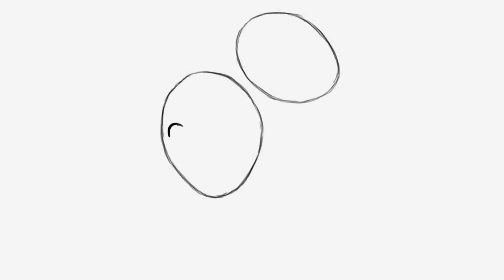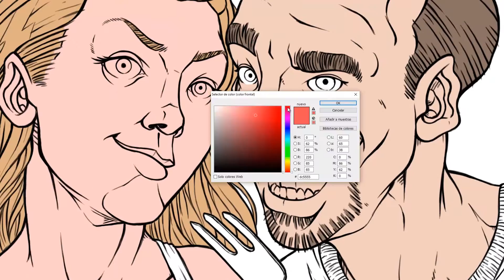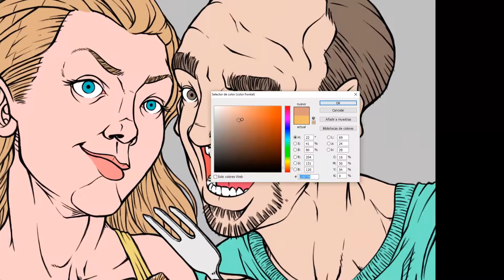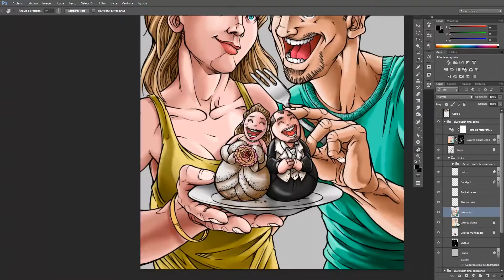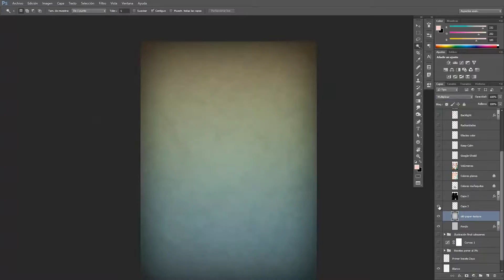Zeus & Maryna tribute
TImelapse of an illustration process for a great friend's weeding. We hope today's happines was a picture forever.